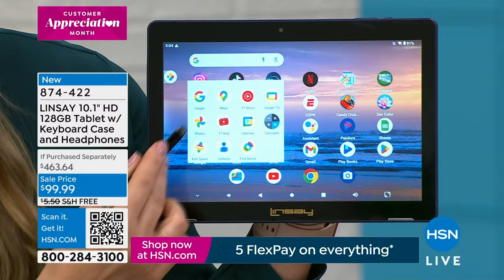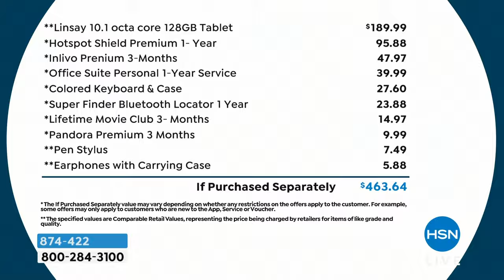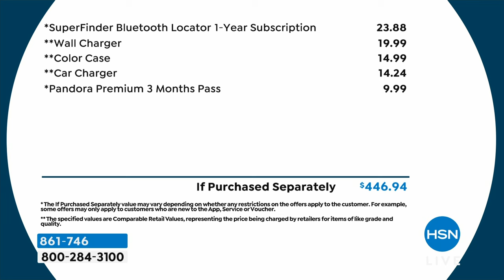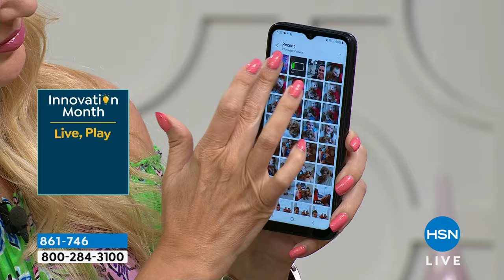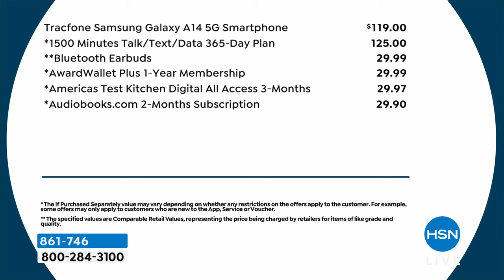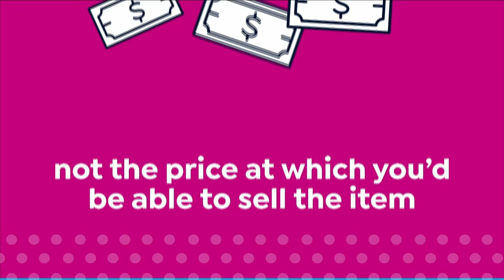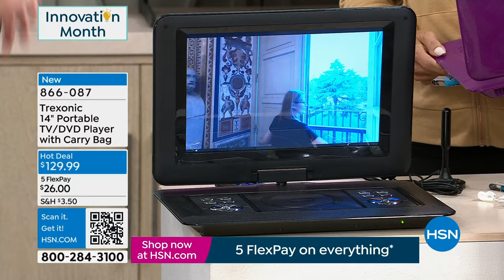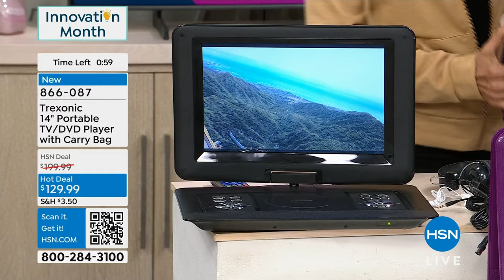HSN | Electronic Connection - Trexonic 04.20.2024 - 05 PM